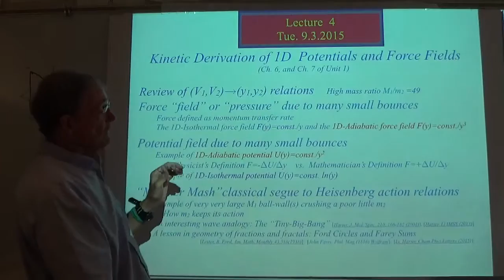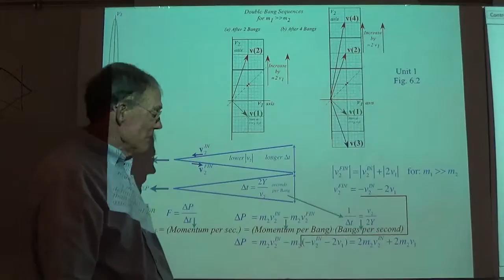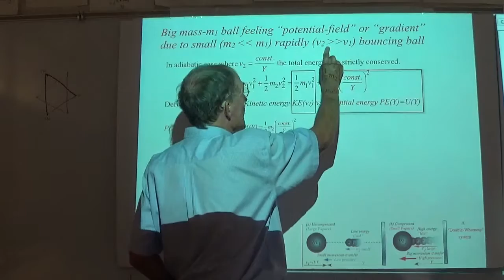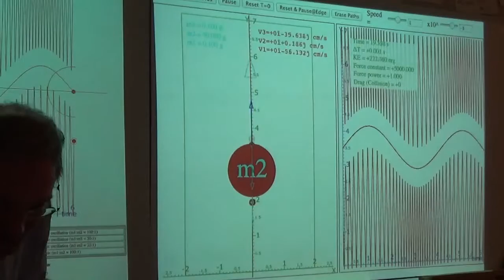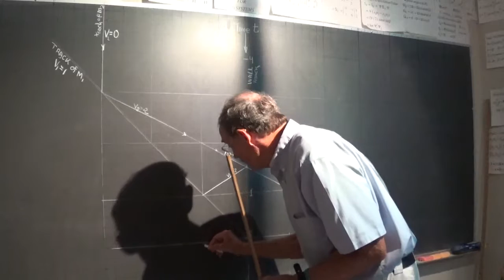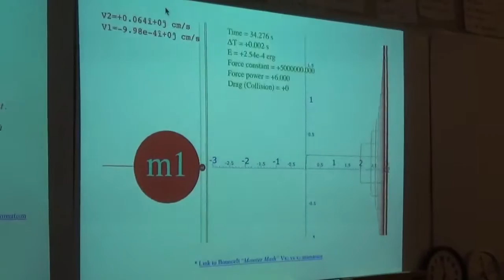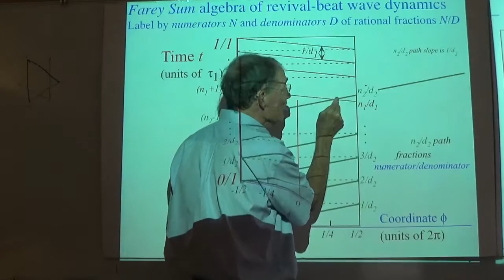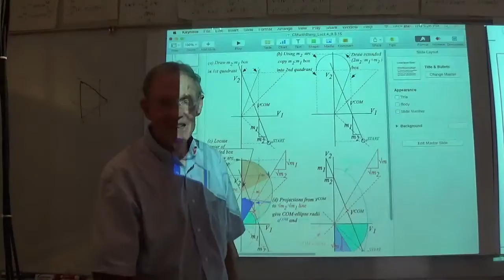Classical Mechanics with a Bang! (2015 Fall) - Lecture #4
2015 Fall Physics Lectures from the University of Arkansas - Fayetteville, AR. These videos are a component of the graduate course PHYS 5103 - "Advanced Mechanics" using the text "Classical Mechanics with a Bang!", both developed by Prof. William G. Harter. The class provides a geometric approach to classical mechanics. Geometry helps to clarify the calculus and physics of mechanics and shows that the symmetry principles behind classical theory also underlie quantum theory.